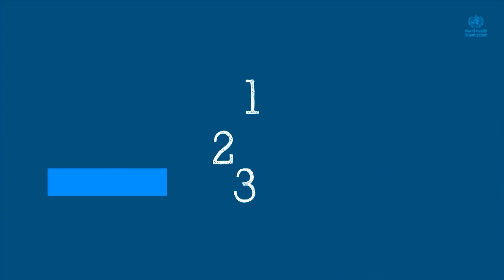Vaksin, varian & dosis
Jika Anda pernah terkena COVID-19, apakah Anda masih memerlukan dosis penuh vaksin tersebut?
Apakah vaksin melindungi Anda dari infeksi?
Apakah mereka melindungi kita dari varian?
Dr. Katherine O'Brien dari WHO menjawab pertanyaan-pertanyaan ini di Science in 5 minggu ini.

EP 31 vaccines, variants & doses